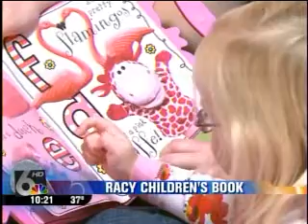Bedtime Routine, Excuses Can Test Parents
A popular adult book depicting parents' frustration with the bedtime routine of their children as drawn some criticism. Methodist Physician Clinic pediatrician Amanda Votruba, M.D. offers her thoughts on solving those pesky bedtime excuses.